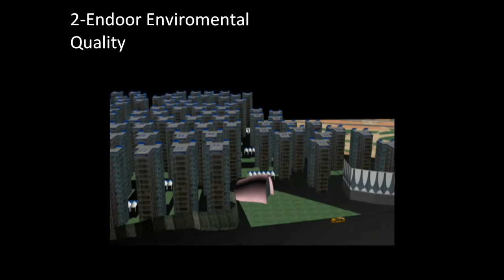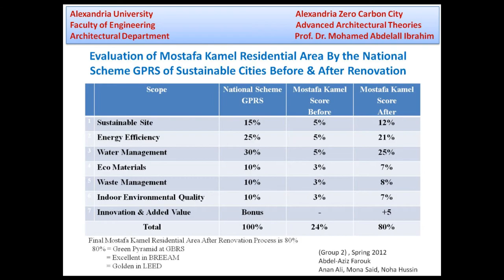The vision for ( Mustafa Kamel) sustainable city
(Moustafa Kamel ) is a residential area in Alexandria , Egypt .
The vision for ( Moustafa Kamel) sustainable city